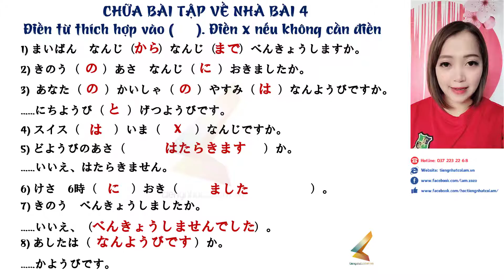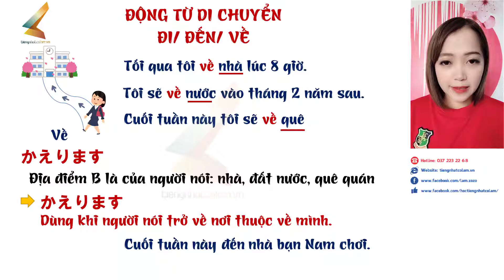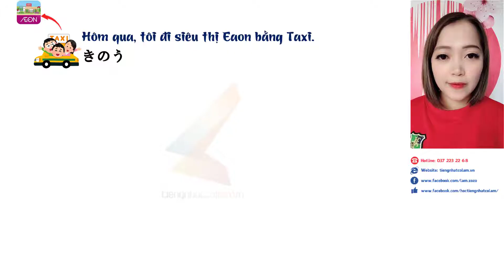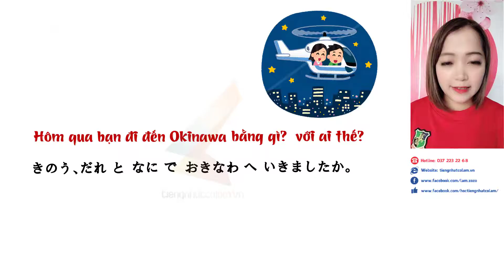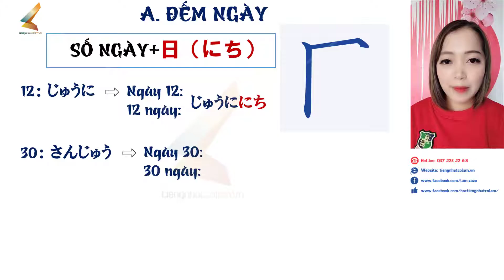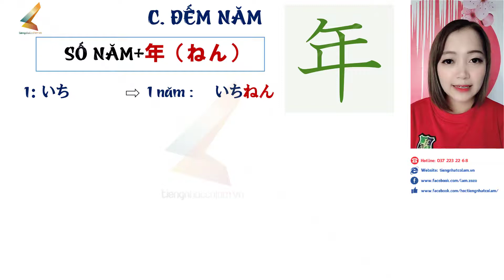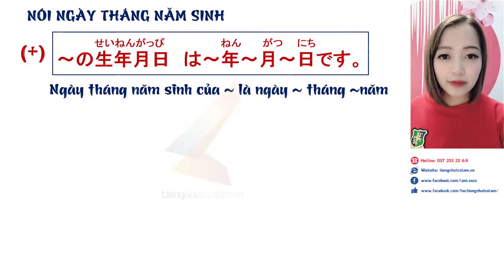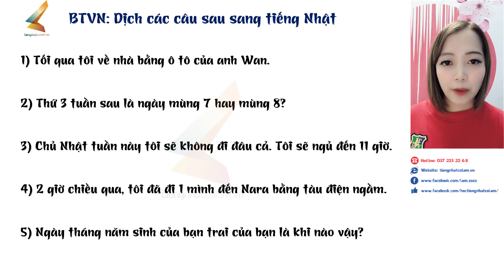Tiếng Nhật Cô Lam - Ngữ Pháp N5 - Bài 5 Minano Nihongo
Xin chào tất cả các bạn 💕  Khóa N5 hiện bên mình đã mở miễn phí toàn bộ, vô thời hạn với mong muốn giúp các bạn có nền tảng vững chắc trong quá trình học tiếng Nhật 💕 Trên kênh Youtube này thì bên mình hiện chỉ up được video Ngữ pháp, còn phần từ vựng, Kanji cũng như hội thoại thì do vấn đề bản quyền ở kênh cũ nên bên mình chưa reup được. Vậy nên để xem đủ tất cả các nội dung bao gồm Từ vựng, Ngữ pháp, Kanji, hội thoại, bài tập nghe, đọc cũng như làm test trắc nghiệm sau bài học. Mời các bạn truy cập website Tiengnhatcolam.vn vào khóa N5 để học bài bản miễn phí nhé 💕
Cảm ơn các bạn đã quan tâm, nhớ đừng quên bấn like + sub kênh của chúng mình để xem thêm nhiều video thú vị và bổ ích nha💕